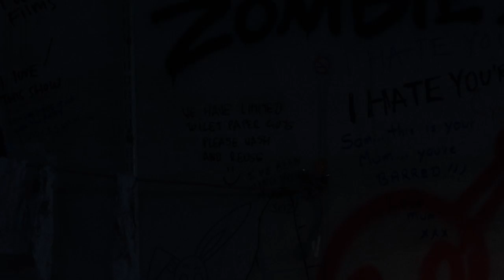YogsQuest 3 - Episode 1 - Zombie Bite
YogsQuest is back and this time we're surviving a zombie apocalypse! Join Sips, Sjin, Duncan, Trott and myself on this epic quest through the zombie wasteland where weird characters and hilarious adventure awaits. Johnny Fiasco t-shirts!

YogsQuest is our custom made Dungeons & Dragons adventure and this time we're up against the end of the world! No problem for our intrepid team of unlucky idiots. It's much harder than normal, so will any of them survive till the end?